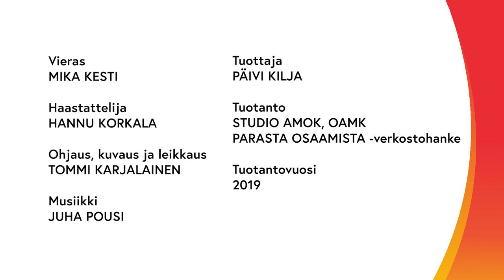Näytöt ja osaamisen arviointi autoalan perustutkinnossa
Miten näytöt ja osaamisen arviointi toteutetaan ammatillisissa tutkinnoissa? Miten ammatillisen koulutuksen uudistus on muuttanut osaamisen arviointia? Videolla kuullaan ammatinopettajan kokemuksia.

Video on tehty Parasta osaamista -verkostohankkeessa ja kuvattu marraskuussa 2019.